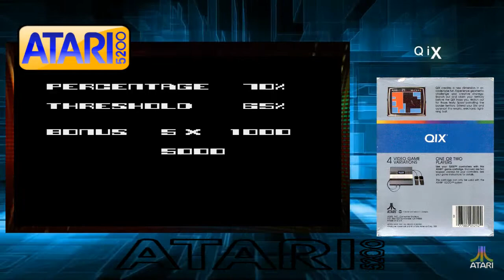Timeline Atari 5200 1982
Timeline Atari 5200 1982 part 1/1
Video Game History Timeline
Game list :

1 Centipede
2 Countermeasure
3 Defender
4 Galaxian
5  kangaroo
6 Missile Command
7 Pac-Man
8 QIX
9 Real Sports Basketball
10 Real Sports Football
11Real Sports Soccer
12 Rea lSports Tennis
13 Space Invaders
14 Star Raiders
15 Super Breakout